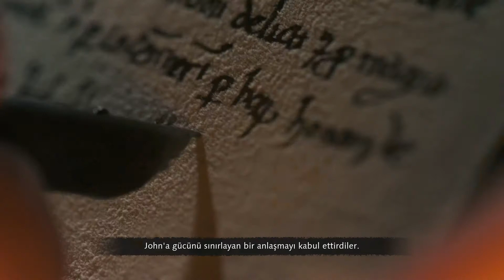Age Of Empires 4 - Dover Kuşatması - 9. Bölüm - Türkçe - Yıl 1216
Age of Empires IV - Yeni Seri Karşınızda
Tüm Bölümler ve Ayrıntılarını Linkten Ulaşabilirsiniz.
Efsanenin İlk Videosu Karşınızda.